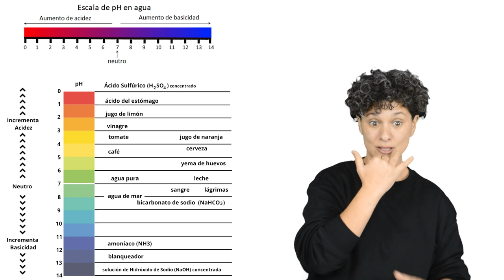Ácido teoría de Brönsted Lowry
Glosario de química.